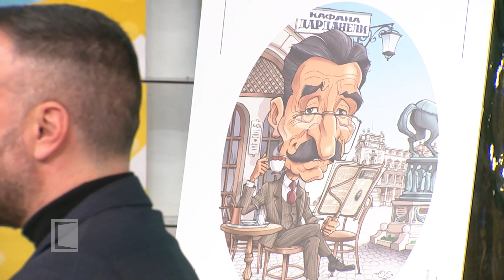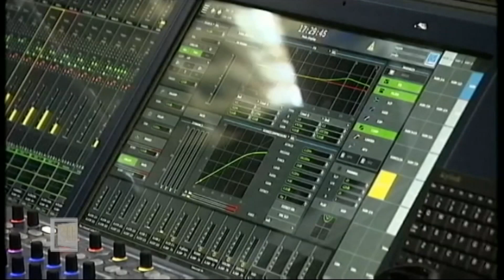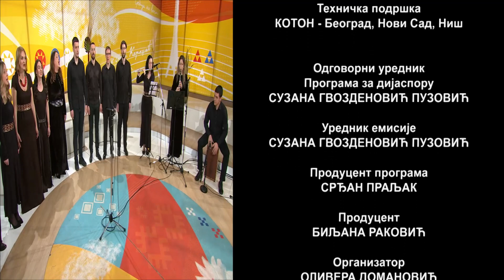MAGAZIN SRBIJA NA VEZI - 3.4.2024.